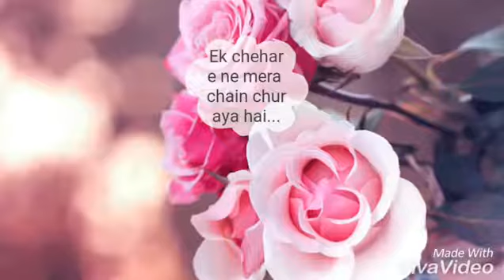Aapni palko main mujhko chupaiya....